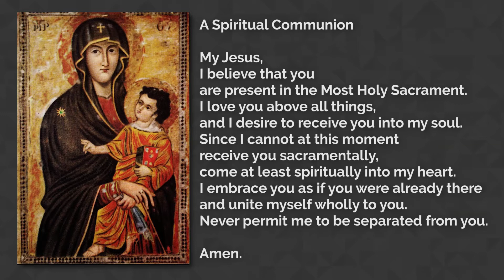Community Mass for Saturday in the Fifth Week of Lent, 3-27